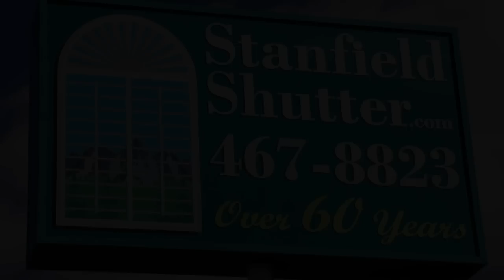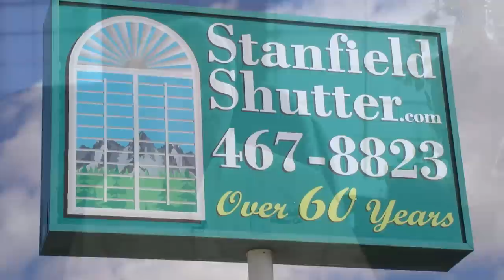Plantation Shutters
Stanfield Shutter is located in Salt Lake City, Utah. Plantation Shutters have been our business for OVER 60 years. Stanfield Shutter is the Utah leader for manufacturing custom interior shutter products. Using the finest quality finishes and craftsmanship in the shutter industry today, your window shutters will be one of your homes finest features for all to admire. Have Stanfield Shutter show you options in window treatments to enhance any décor using the timeless elegance of custom window shutters. When Utah thinks of window shutters, they think of Stanfield Shutter.